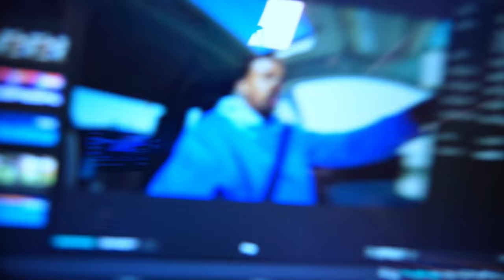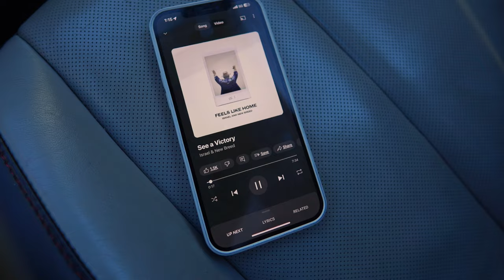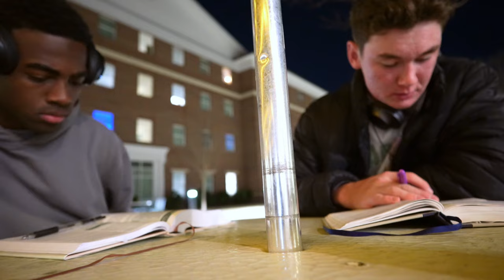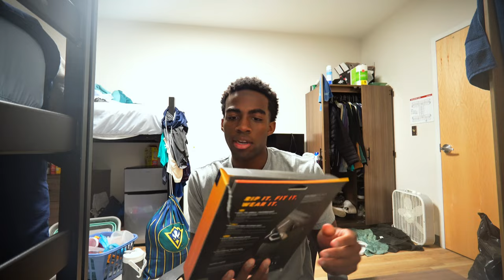Back Training Again | Finding A Routine | A Day In The Life Of A College Baseball Player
Hey thank you guys for watching! Your support means so much to me. Win The Day!

- Lens - 16mm Sigma 1.4 and Samyang 12mm 2.0
- Computer - MacBook Air 13.3 inch , M1 chip
- Editing Software - CapCut Premium for Mac

- "VELOIH" at checkout VeloTee | THE BAG THAT MAKES YOU BETTER